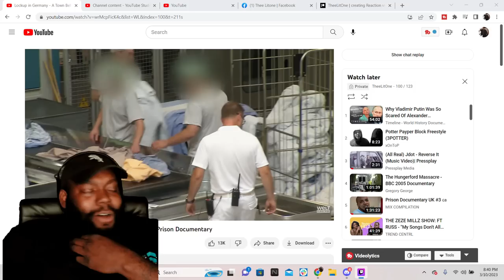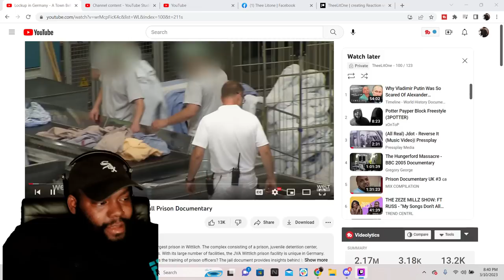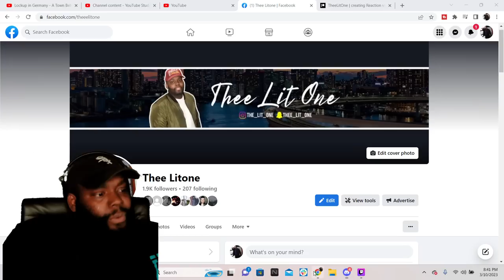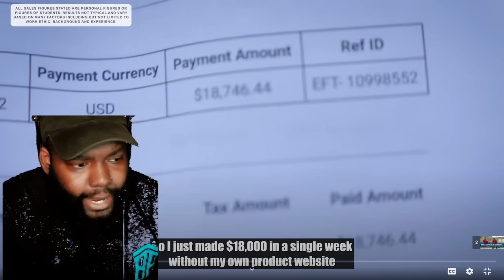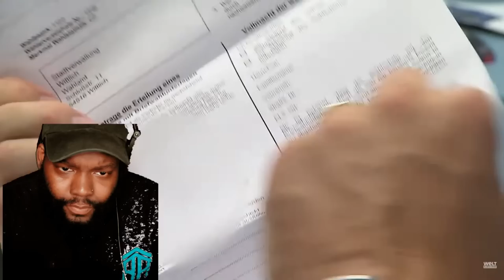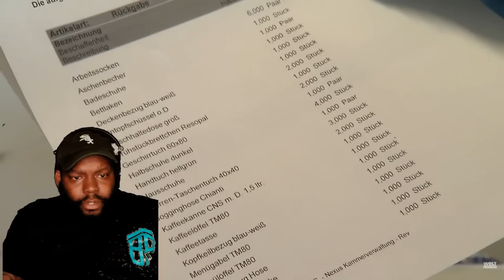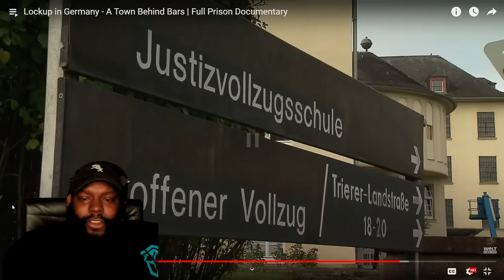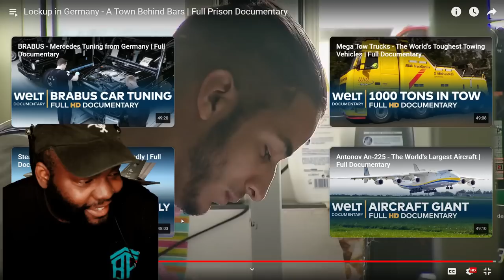BRO WTF! | CHICAGO DUDE REACTS TO Lockup in Germany - A Town Behind Bars | Full Prison Documentary